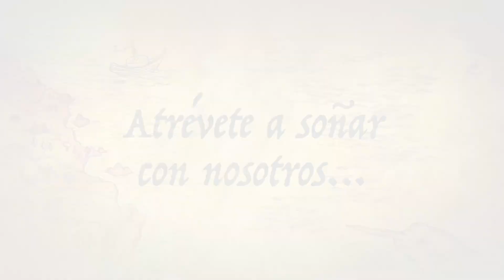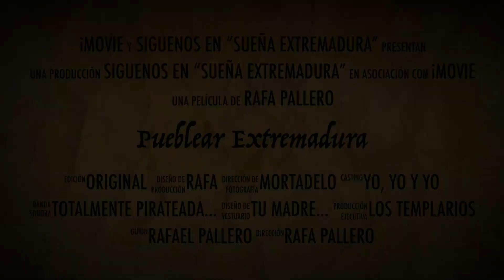Pueblear en Extremadura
Vivir las sensaciones que nos hacen apreciar esos lugares que dificilmente volveremos a ver y sentir...Andar de pueblo en pueblo.